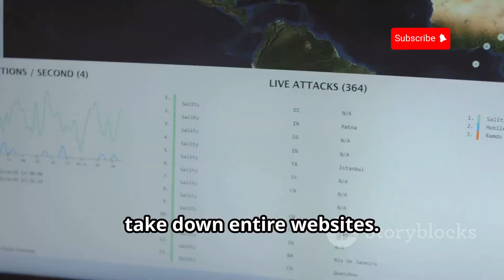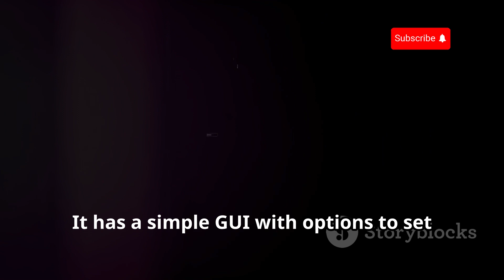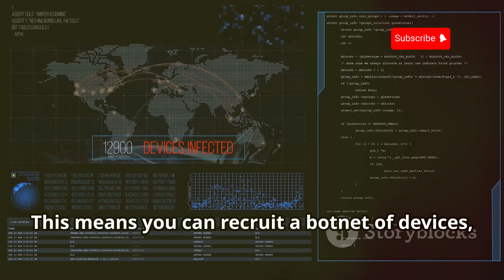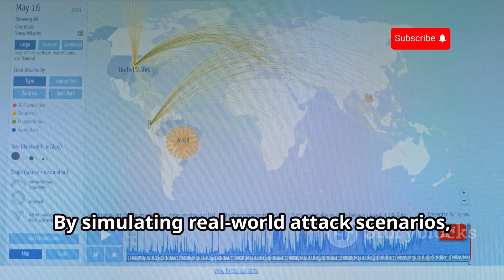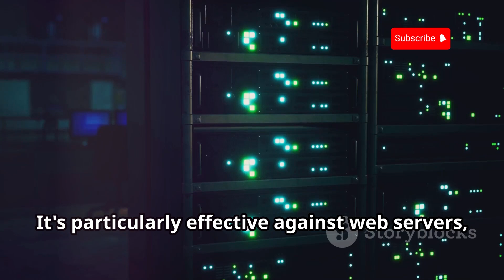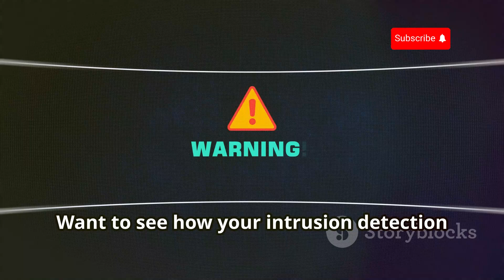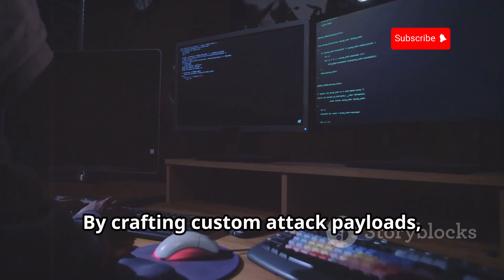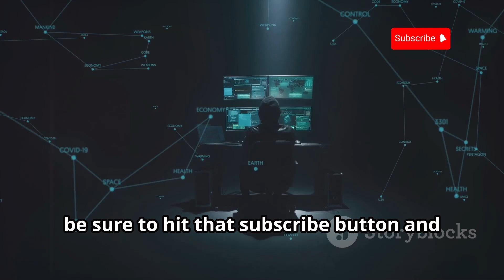Best DDoS Attack Tool for Hackers in Kali Linux 2024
In this video, we dive deep into the world of DDoS attacks and the essential tools in Kali Linux for ethical hacking and penetration testing. Explore the devastating impact of DDoS attacks on businesses and websites, and learn why staying ahead of cybercriminals in the digital age is crucial. Discover the features and ethical considerations of popular DDoS tools like LOIC, HOIC, Slowloris, Xoic, and GoldenEye. Understand their unique capabilities, from IP spoofing and sophisticated attack methods to stealthy, low-volume tactics. Join us for an insightful overview of these powerful tools, emphasizing responsible and ethical use.

OUTLINE:

00:00:00 Intro
00:00:43 LOIC - Low Orbit Ion Cannon
00:02:39 HOIC - High Orbit Ion Cannon
00:04:39 Slowloris - The Slow and Silent Killer
00:06:50 Xoic - The DDoS Swiss Army Knife
00:08:36 GoldenEye - HTTP Mayhem
00:09:56 Outro